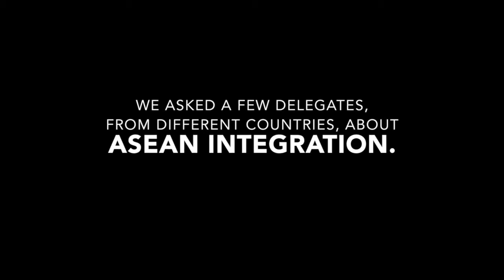ASEAN Integration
Q. 'What is your view on ASEAN Integration?'

@De La Salle University, Manila, Philippines